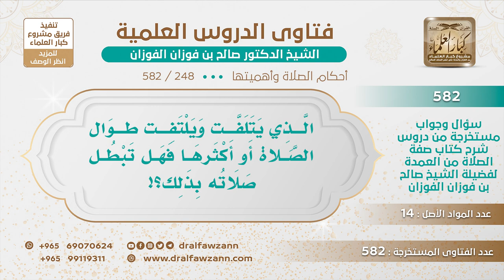[248 -582] حكم من أكثر من التلفت في الصلاة - الشيخ صالح الفوزان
-"السؤال: الذي يتلفت ويلتفت طوال الصلاة أو أكثرها فهل تبطل صلاته بذلك؟
الجَوَابُ: هذا يكره، الالتفات بالرقبة فقط يكره وأما الالتفات بالبدن والانحراف عن القبلة من غير ضرورة فهذا يبطل الصلاة.
للاشتراك في قناة الشيخ صالح الفوزان
سؤال وجواب من شرح صفة الصلاة ( 582 ) مقطع

للاستفسار والإقتراحات والدعم
رئيس الفريق
لمشروع كبار العلماء